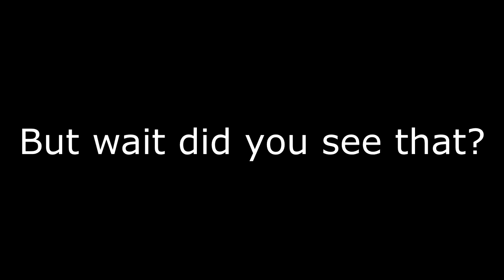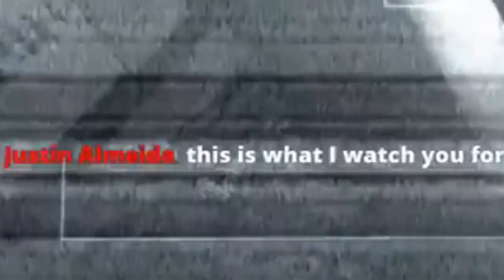How 2 copper [Part 2]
ʕ •ᴥ•ʔWelcome! Thanks for watchingʕ •ᴥ•ʔ
Hi guys! This my biggest edit up to date! Took me more then 40hours to make. Hopefully you guys enjoy it! Please give me feedback on the How 2 copper. And if you knew make sure to check the How 2 copper part 1!
Become a freedom? Apply right here, why not its free!